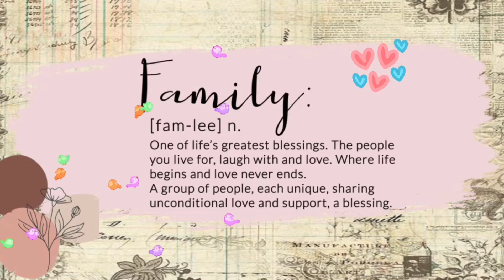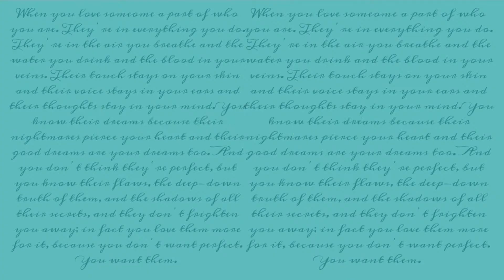DICTADO 1 RESORT STA ROSA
Summer man o hindi this place is ideal for all occasions. Watch the video to see the place. Enjoy watching :)